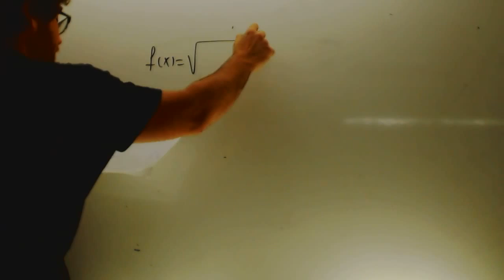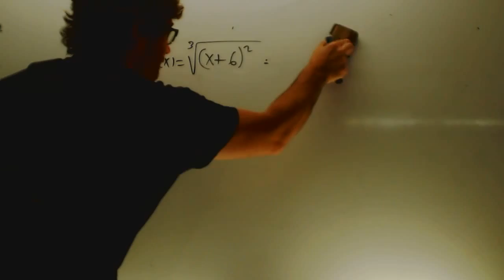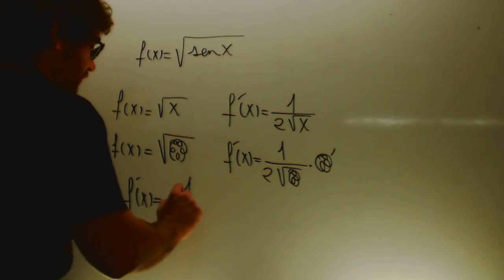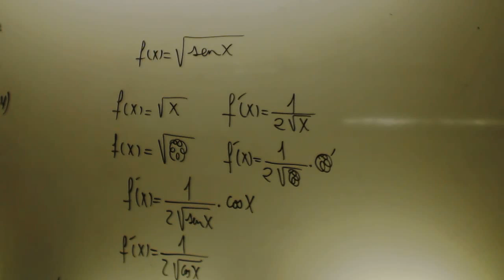Derivada raiz seno de x Matematttttaachillerato Academia Usero Estepona